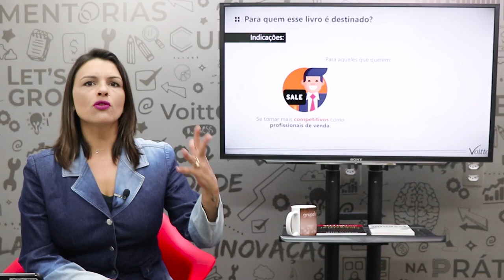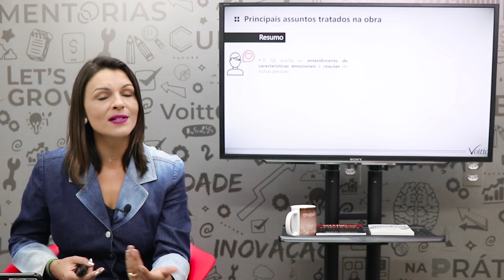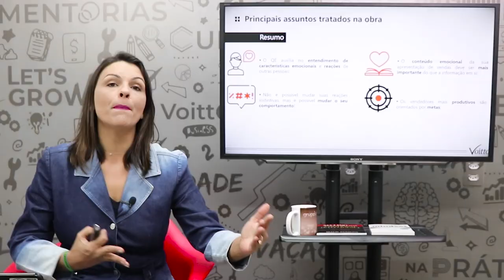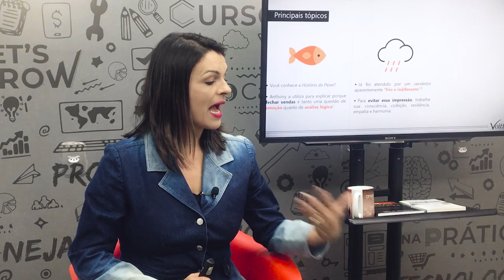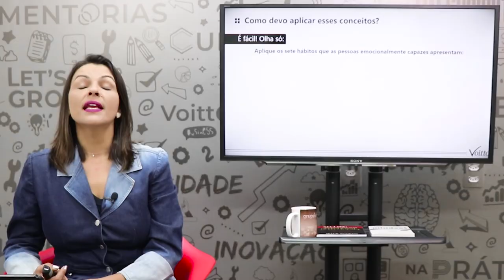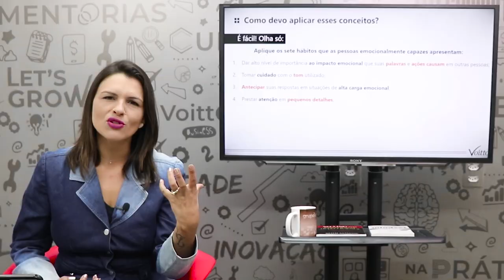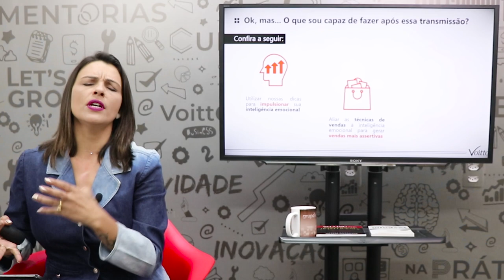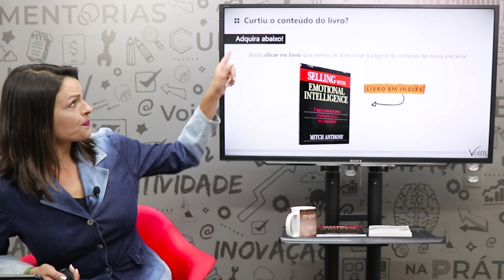PocketBook: Vendendo com Inteligência Emocional